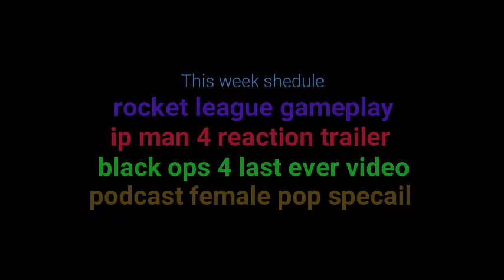This week schedule